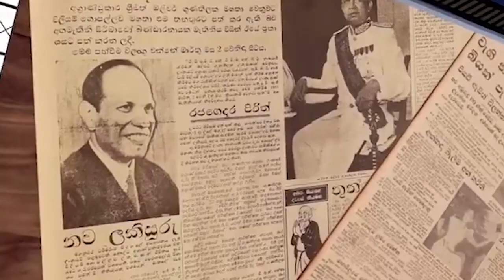IMF නියෝජිතයෝ සහ සජිත් අතර සාකච්ඡා උණුසුම්